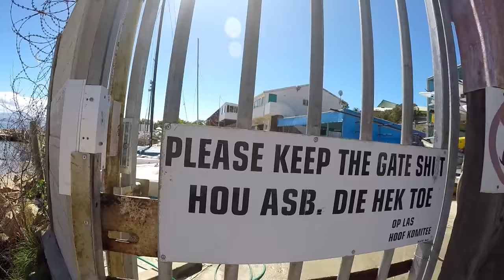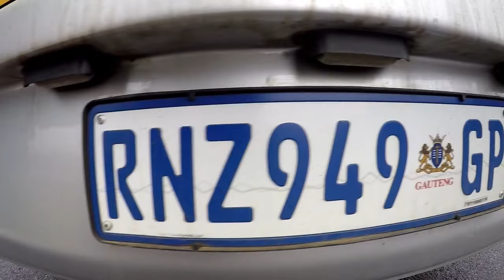JAR was Crazy 2018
Dovolená v Jihoafrické republice. Kapské město a okolí.